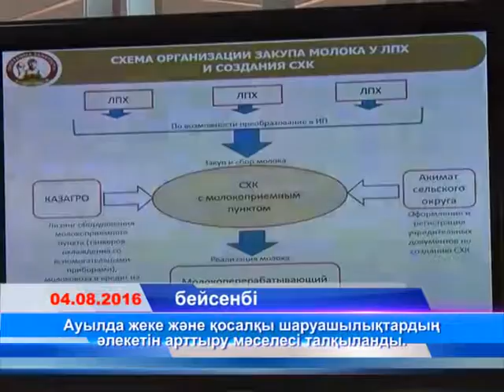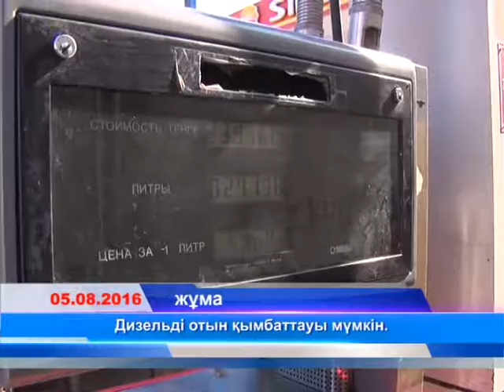Құмсағат (Рика ТВ) 6 тамыз 2016 жыл